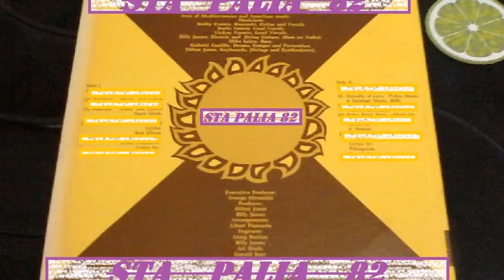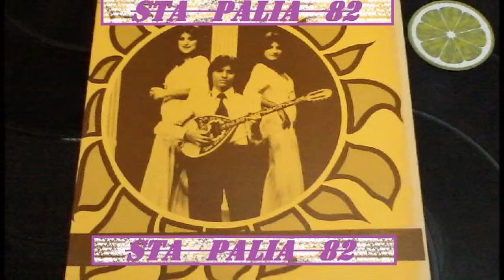.☆•*¨STA PALIA 82¨*•☆.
LP 33R.P.M☆☆☆☆☆
ATLANTIS.REC♫'♪♫'♪